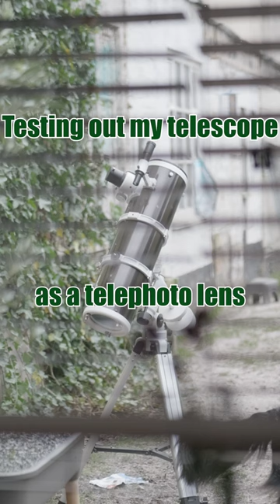Using a telescope as a cinema lens?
In this video I test out what it would look like if I used my telescope as a professional video lens. What do you think of the results?